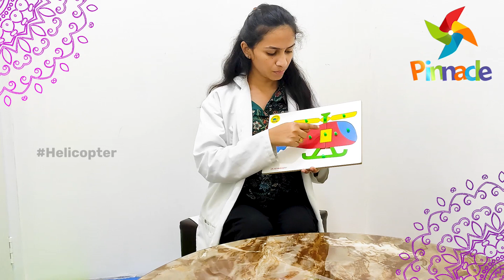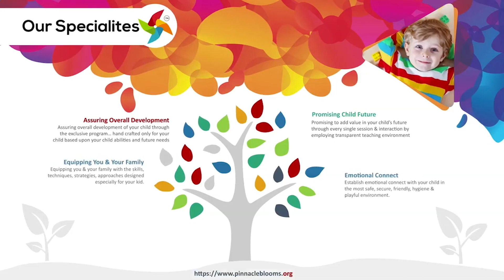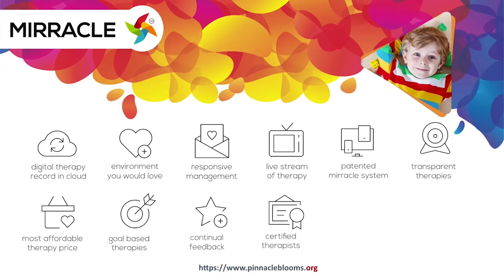helicopter - Helicopter Activity | Pinnacle Blooms Network - #1 Autism Therapy Centres Network